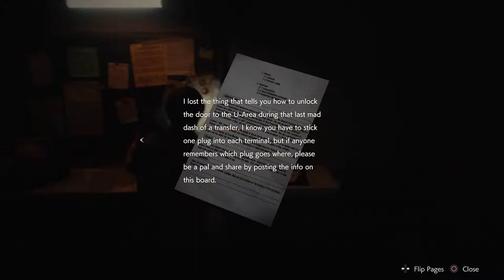WE GOTTA SAVE OUR GIRLFRIEND!!! | RESIDENT EVIL 2 REMAKE EP. 11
Ada is hurt! Forget Claire, Ada needs our help!